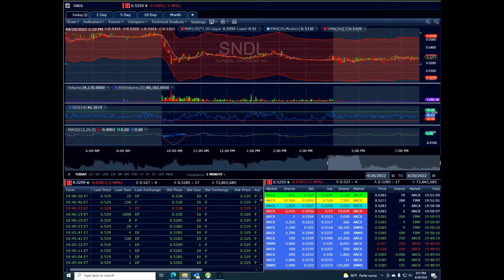AMC / GME / SNDL - HAPPY 420 - ENJOY!!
All Images and Video Content that may have been used on these videos are the rightful ownership of their creator and were used here for news and entertainment purposes only!